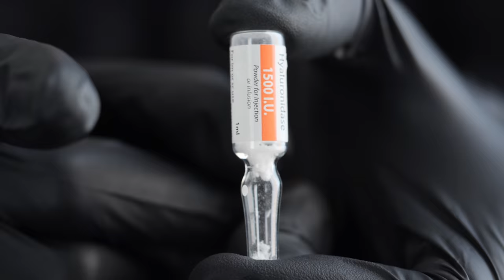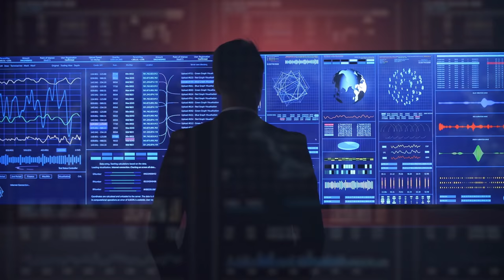Dr Tim Reacts: Filler Dissolver Destroyed My Face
There are whole Facebook groups dedicated to hyaluronidase ‘ruining’ faces.

Should you be worried about preforming elective filler reversals?

Cosmetic Physician, Dr Gavin Chan from @viccosmeticinstitute made a very informative video about the low patient satisfaction rates on RealSelf for hyaluronidase procedures.

In this week's Aesthetics Mastery Show, Dr Tim shares his take on: hyaluronidase indications; the science behind how hyaluronidase works; possible reasons patients are unsatisfied; and his top 3 tips for consulting before elective reversals.

Chapters -

0:00 - Intro
0:35 - How does hyaluronidase work?
3:08 - 5 hyaluronidase indications
8:03 - Is hyaluronidase harmful?
9:45 - Hyaluronidase red flags

Other useful links:
If you struggle with worry over causing complications, you would benefit from Dr Tim's live webinar about how to overcome complications anxiety.